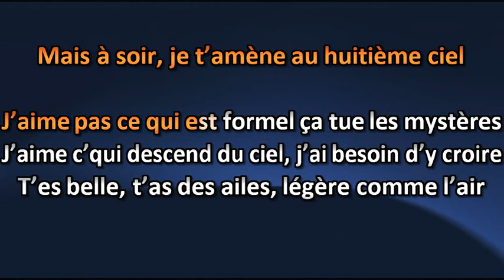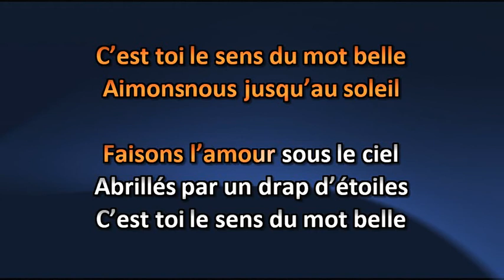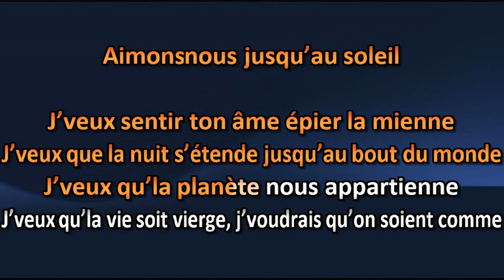Kaïn - Adam et Ève - Lyrics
Kaïn - Adam et Ève - Lyric

Amusez-vous ! =)

Karaoke Quebec